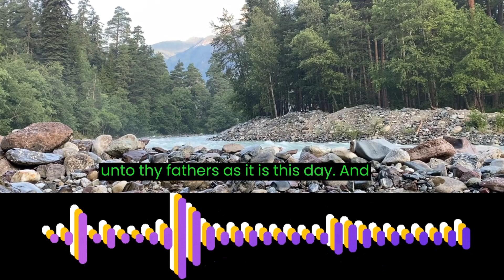The book of Deuteronomy Chapter 8 verse 1 to 20 KJV.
KJV.